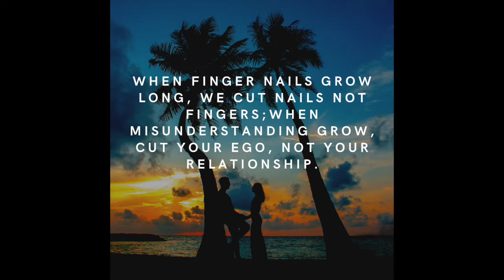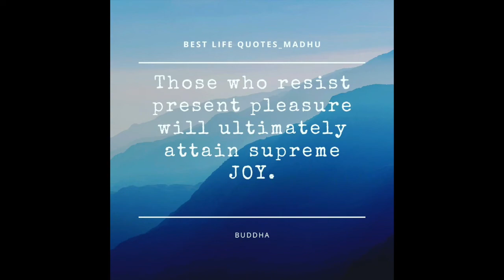Best Motivational quotes; Uplifting and Inspiring- Day 42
Hello friend, My sincere Thanks to you for checking this out,

Here you will see the top Motivational Quotes with natures Pictures that can Uplift your spirit of the day to keep you inspiring to reach your TOP in everything you pursue every day; Day after Day.

Keep moving forward & Stay Blessed,
Madhu.